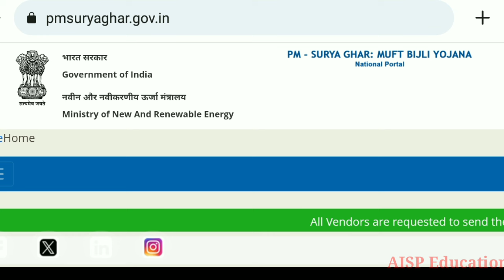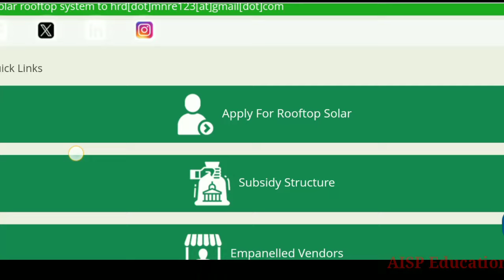मुफ्त बिजली योजना 🔥//PM Surya Ghar Yojana 2024 Apply online//Registration Last Date Update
मुफ्त बिजली योजना 🔥//PM Surya Ghar Yojana 2024 Apply online//Registration Last Date

CONTENT COVER.